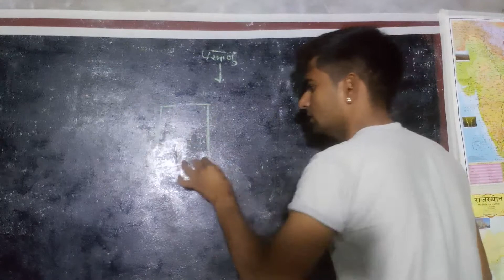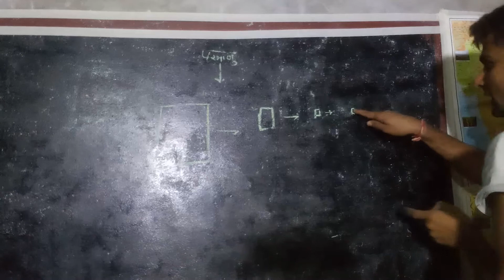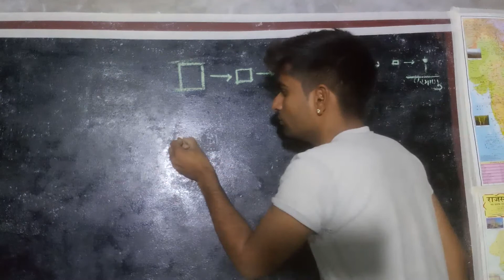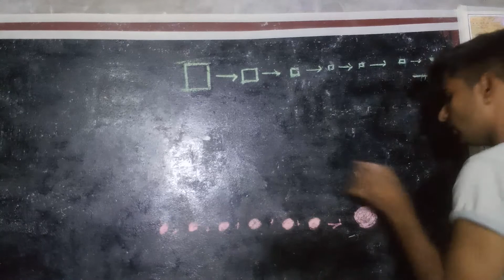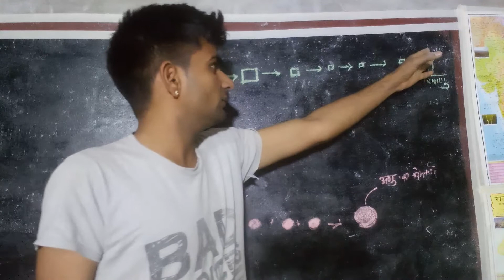prmanu. Anu. atms